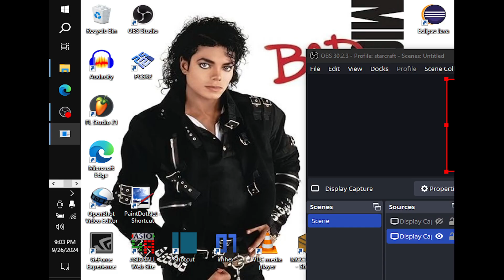Star Wars Battlefront II PC Online - 9/26/2024